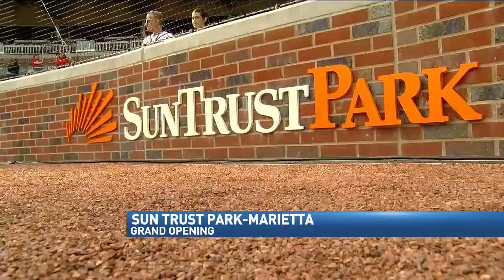A couple of Vols are morphing into their positions